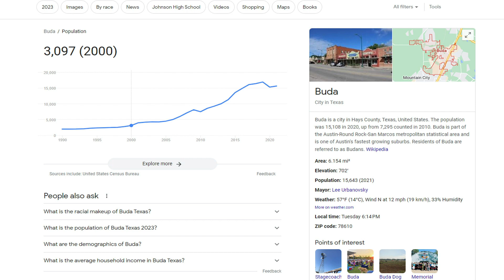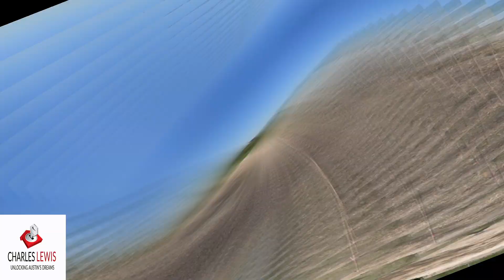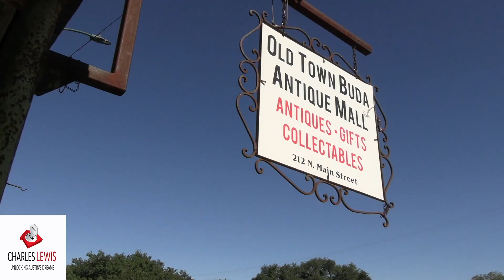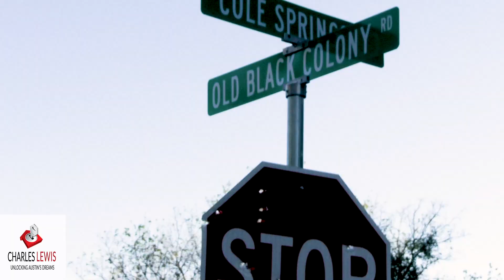Living in Buda, Texas: A Hidden Gem in the Austin Suburbs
Do you want to escape the ordinary and live in a place that's completely unique and exciting? If so, check out Buda, Texas, (a southern suburb of Austin.)

Buda has a small town feel and it’s only minutes away from Austin, Texas – a booming city known for its culture and its music. If you're looking for a place to call home that's far away from the city hustle and bustle, but still close enough to enjoy all that Austin has to offer – from shopping and dining to entertainment and nightlife.

Charles Lewis is a REALTOR® in the Austin area and helps people buy and sell houses all over the Austin metro area. Schedule a no-obligation phone call to find out how he can help you accomplish your real estate goals

HOW TO HIRE THE RIGHT AGENT